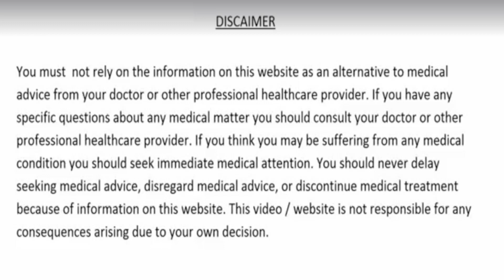उच्च रक्तचाप और शरीर में नसों की ब्लॉकेज के लिए रामबाण नुस्खा, सिर से लेकर पैर तक हर बीमारी का इलाज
दोस्तों वैसे तो बाजार में उच्‍च रक्‍तचाप (High BP) और दिल की बीमारियों के लिए कई दवाईयां उपलब्‍ध हैं, जो हाई ब्‍लड़ – प्रेशर को कंट्रोल कर लेती है (Treat BP)  लेकिन ज्‍यादा दवाई खाना भी सेहत के घातक है, एक समय के बाद दवाईयों का असर धीमा पड़ने लगता है।उच्‍च रक्‍तचाप के लिए मेडीकल पर बहुत ज्‍यादा भरोसा करना सही तो है, इससे आप ठीक भी हो जाएंगे, लेकिन अधिक समय तक यह उपचार लाभकारी नहीं होता है। जब तक आप दवा खाते रहेगें, तब तक आराम रहेगा। इसलिए तो हम वीडियो में बताते है की आयुर्वेद से अच्छा कोई भी पाय नहीं होता क्योकि ये आपको स्थाई आराम देता है
तो इस बिमारी को ठीक करना बाजारू दवाईयों के बस की बात नहीं | अगर आप यां आपके किसी नजदीकी को यह उम्रभर साथ देने वाली बिमारी है तो आयुर्वेद से अच्छा उपचार कोई नहीं है